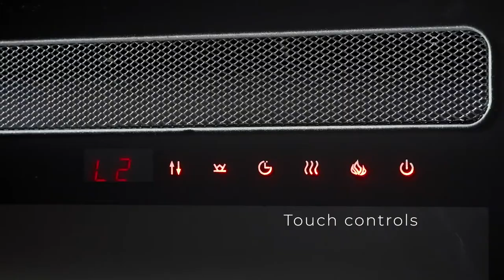Foyer décoratif électrique Dimplex Sierra